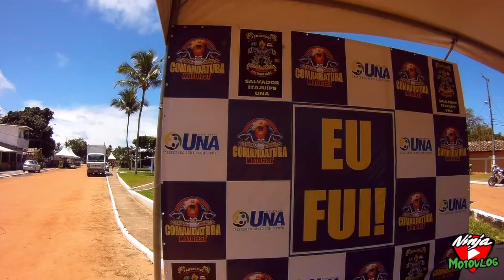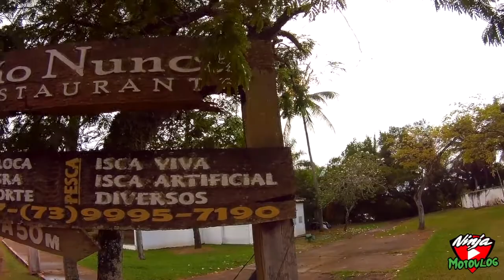O PARAÍSO CHAMADO COMANDATUBA + ILHA DA FANTASIA - UNA - BAHIA 2 PARTE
LEIA DESCRIÇÃO

FAMÍLIA SALVE!!! MAIS UM VÍDEO DO NINJA MOTOVLOG, CONHECENDO O PARAÍSO CHAMADO COMANDATUBA +ILHA DA FANTASIA EM UNA - BAHIA 2 PARTE, ESPERO QUE GOSTEM... ME SIGAM NAS REDES SOCIAIS VOU RTB E ACEITAR TODOS. PARTICIPEM DO GRUPO NO WHATS VAI TER UMA SURPRESA!